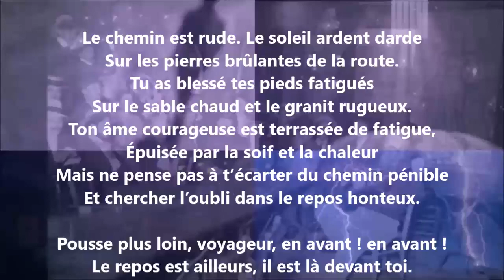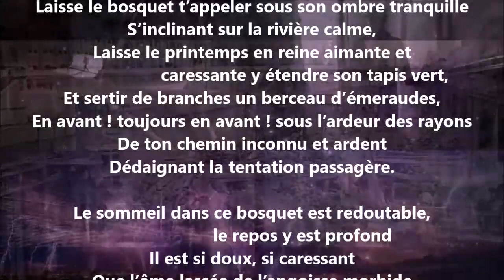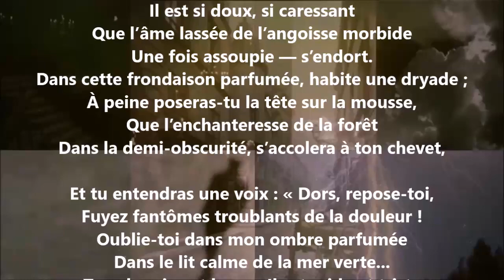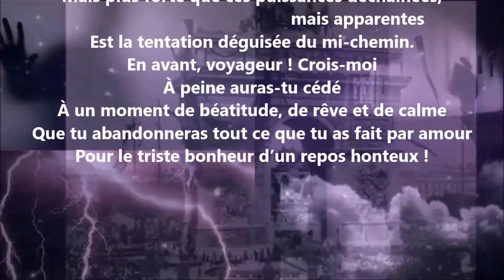Le mi chemin - Sémion Nadson lu par Yvon Jean